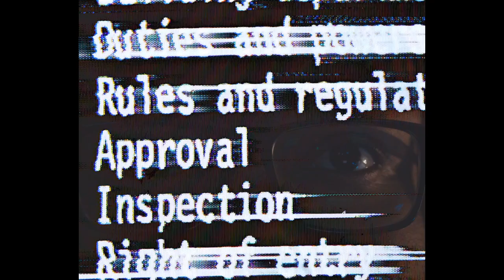Mixed Media Visuals (BMPCC 4K)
this is what happens when you're working on schoolwork but you feel like being creative too.